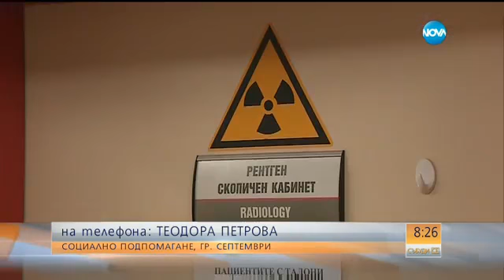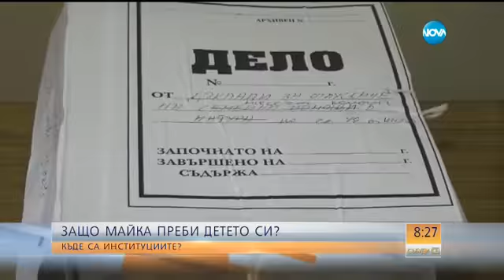Битото 2-годишно дете продължава да е в тежко състояние - Събуди се (11.02.2017)